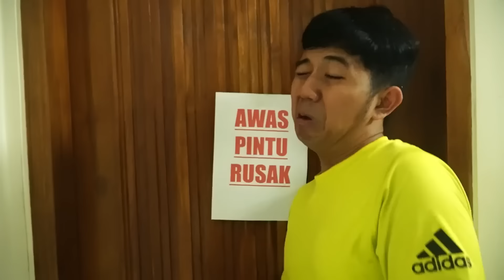GAWAT SAMANTHA TERKUNCI DIRUANGAN !! PAPA MAMA PANIK !!! | KOMPILASI VIDEO